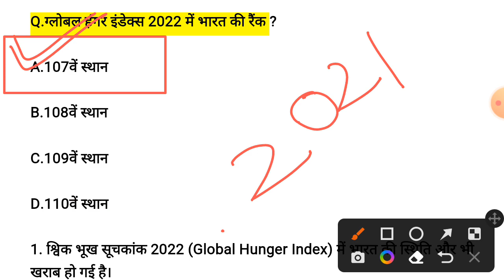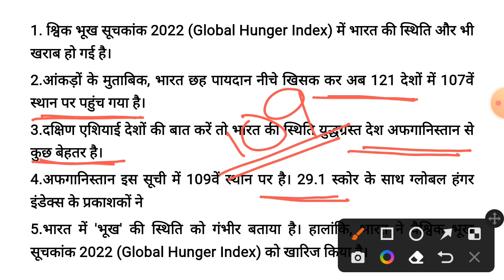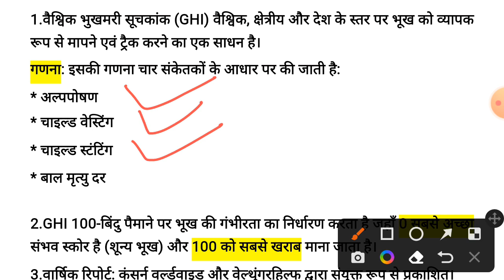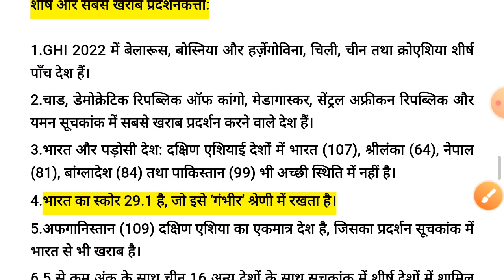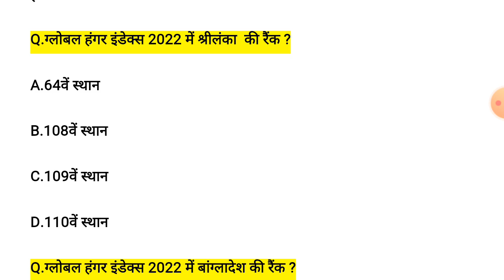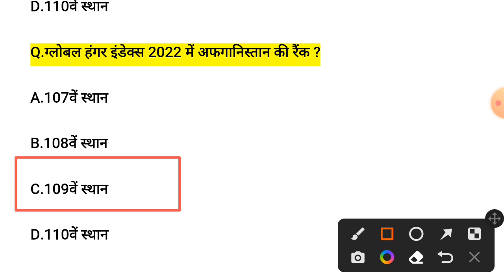ग्लोबल हंगर इंडेक्स gk quiz 2022| Global Hunger Index gk quiz 2022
Related Search:

global hunger index 2022 mein bharat ka sthan kya hai
global hunger index 2022 mpsc
global hunger index 2022 mein bharat ki rank kya hai
global hunger index 2022 mein bharat ki rank
global hunger index 2022 mein bharat ka sthan kitna hai
global hunger index 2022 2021 india rank in hindi